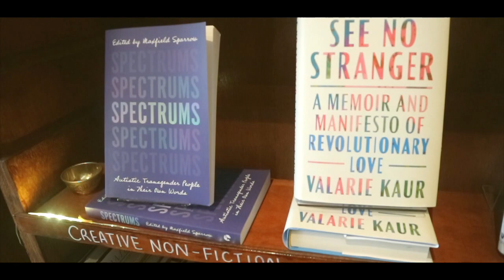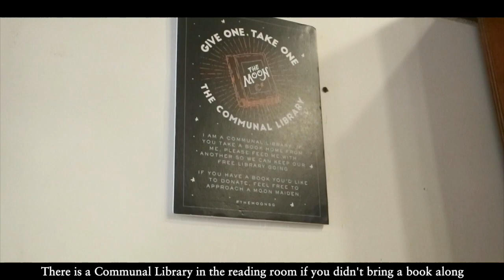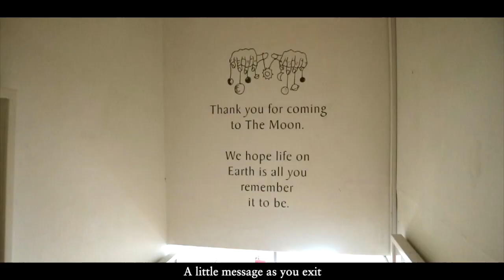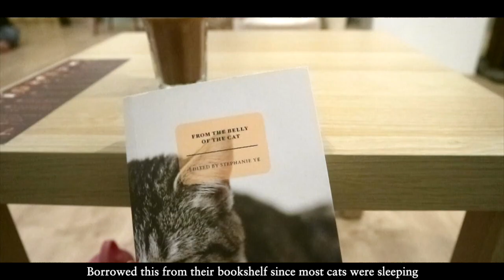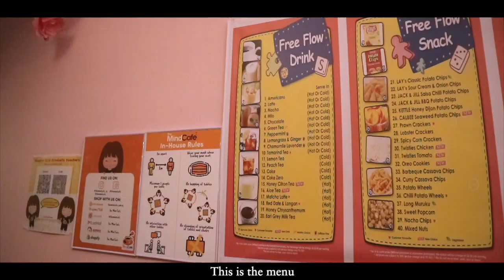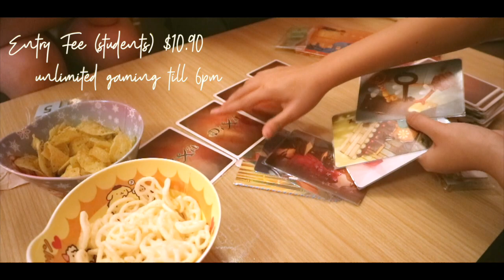relaxing vlog | themed cafes in singapore (books, cats, and board games)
hi everyone! thank you for clicking on this vlog :) i hope that it inspires you to visit one (or all three) of these cafes next time! i had a really enjoyable time visiting these cafes alone and with my friends. i am sure that you will too!

(i also realised that my camera doesn’t do a very good job with indoor lighting, i will just use my phone next time…) plz watch in 720p

Places visited:
The Moon (bookstore + cafe) // 00:03

The Cat Cafe @ Rail Mall // 02:44

The Mind Cafe (board game cafe) // 05:19